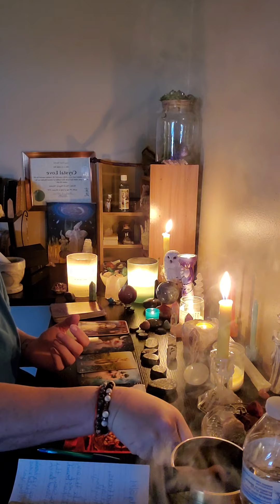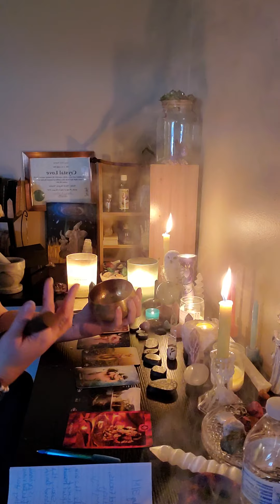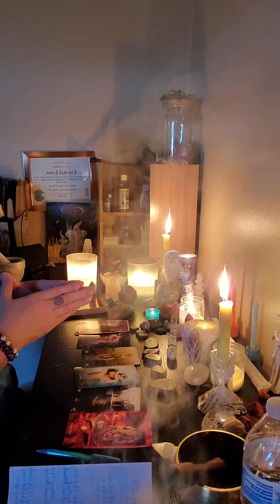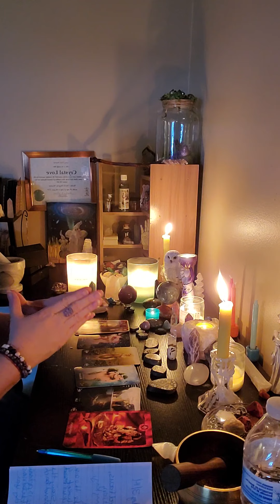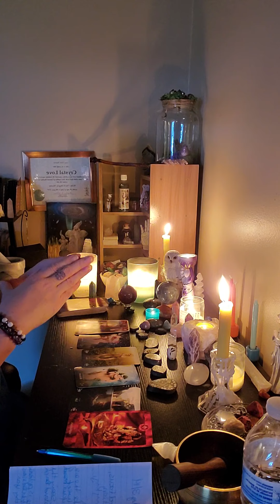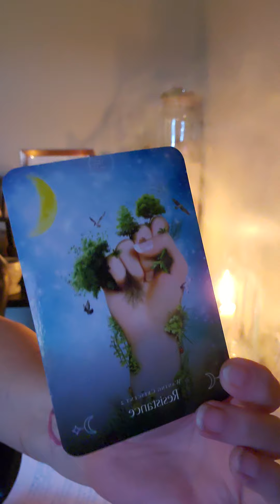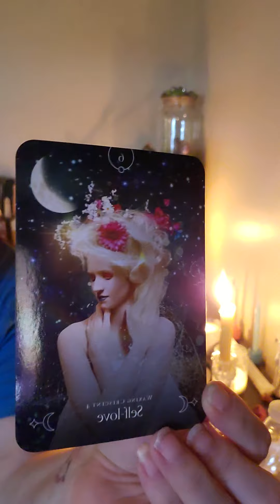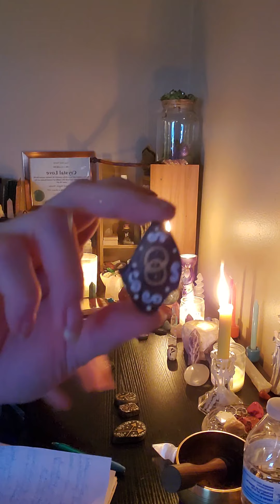Monday Meditation & Message Week of 3/14/21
A guided meditation and cleansing and message of what to focus on this week.